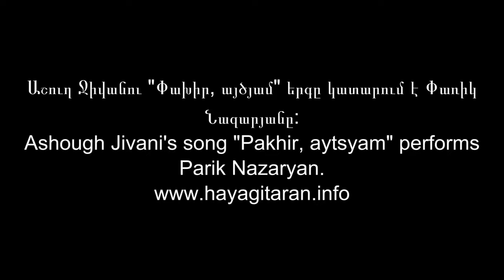«Փախիր, այծյամ» Փառիկ Նազարյան / Parik Nazaryan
Աշուղ Ջիվանու "Փախիր, այծյամ" երգը կատարում է Փառիկ Նազարյանը:
Ashough Jivani's song "Pakhir, aytsyam" performs Parik Nazaryan.

Անհոգ ես, չես գիտեր ինչ կա քո մասին
Պտտվում են քո խեղճ անձիդ վնասին,
Գամփռներով, բարակներով միասին.
Փախիր, այծյամ, փախիր, որսկանն է գալիս,
Ձագուկներդ տխուր, լալիս են, լալիս։

Որսկանը ճրագով քեզի ման կուգա,
Կուզե ձեռքերը քո արյունով լվա,
Խղճալի, քո տեղյակ սար ու ձոր կուլա.

Որսկանը գութ չունի, կանե կրակը,
Կամ քեզի կսպանե կամ քո զավակը,
Զուր չի անցնի հրացանի գնդակը.

Դաշտումը չես ման գար, թե մտածես լավ,
Քեզ կըվիրավորեն, կստանաս մեծ ցավ,
Դուրս մի ելներ խիտ անտառից դու բնավ.

Ձորերը մի մտնիր, վտանգավոր է,
Որսկանը ման կուգա, այնտեղ սովոր է։
Քարայրից խփելով քեզ կըգլորե,

Որոշ լուսանկարներ՝ Ալեքսանդր Մալխասյանի